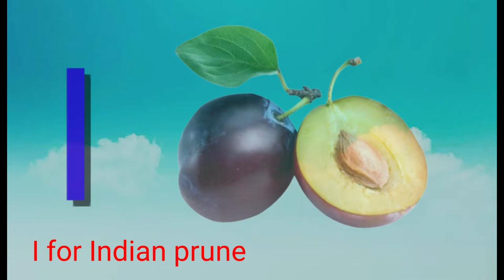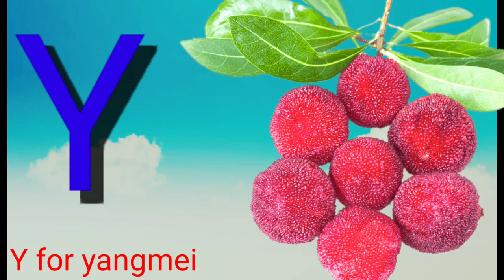a for Apple,b for ball, abcd Alphabet, abcd songs